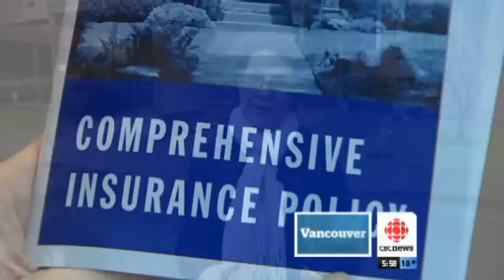Earthquake Insurance | CBC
If you are considering buying it, the CBC reports on what to look for and how to figure out if it is worth it for you.